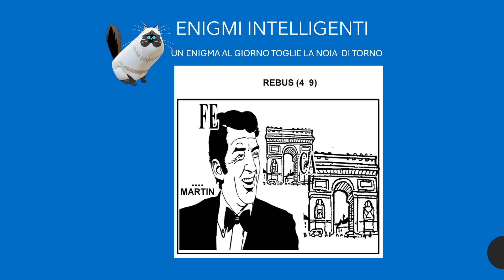ENIGMI INTELLIGENTI REBUS 4 NOVEMBRE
REBUS, CRUCIVERBA, GIALLI E ROMPICAPI PUBBLICATI DALL'AUTORE SULLE MIGLIORI RIVISTE DI  ENIGMISTICA.